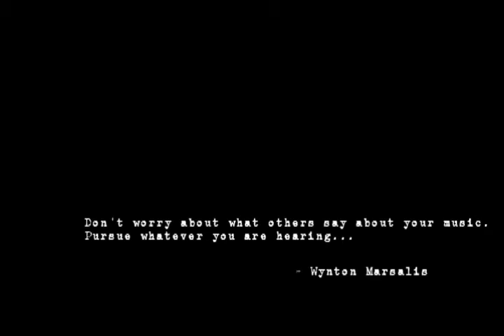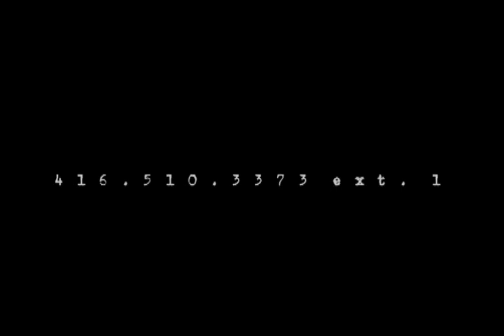Trumpet Solos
Peter Loung showcases a few trumpet solos that he has recorded.

Song Credit(s): "Greetings" - Peter Loung, "Gypsy Circus" - Peter Loung,
"Better Place" - Peter Loung, "Get Your Hands Up" - Peter Loung (copyright Peter Loung)

Photo credit(s): Kathleen Finlay, Jennifer Catz, Lubin Tasevski